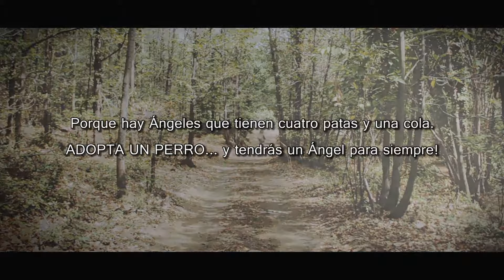Vincenzo Spampinato - Quiero un Angel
Music video for Quiero un Angel performed by Vincenzo Spampinato.